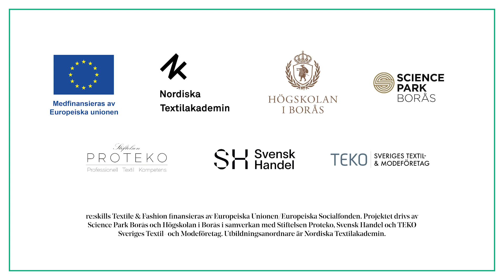Panelsamtal om framtidens hållbara konsumtion - projekt re:skills Textile & Fashion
Hur kan vi få till en köpfest utan baksmälla? Hur kan vi göra det hållbara attraktivt och hur kan vi göra hållbart till norm?

Lyssna gärna på panelsamtalet om framtidens hållbara konsumtion med paneldeltagarna: Emma Sundh, Journalist/författare, klimataktivist och medgrundare till Klimatklubben; Henric Barkman, projektledare Klimatneutrala Karlstad och medgrundare till Swinga samt Inger Ängeflod, Vd Akazia, Passion for fashion. Det blir ett samtal som tar upp vad vi som konsumenter kan göra, vad kan enskilda butiksägare kan göra och vad som mer behövs för att vi ska kunna ställa om. Panelsamtalet modereras av Maria Lagerman, konsult inom cirkulära koncept och affärsutveckling. Samtalet är inspelat i oktober 2022 i en MQ MarQet butik i Karlstad.

Detta är del 2 av en serie av tre panelsamtal inom ramen för  ”Kompetenssatsningen re:skills textile and fashion som under två år har erbjudit kvalitativa, kompetenshöjande insatser till hela mode och textilbranschen. I december 2022 tar projektet slut. De slutsatser och erfarenheter som dragits under projektets gång är många och intressanta. En av de mest framträdande är att framtidens handel av mode, textil och skor kommer att kräva nya kompetenser inom hållbar konsumtion och cirkulära affärsmodeller. Därtill krävs en utveckling av de fysiska handelsplatserna som stimulerar dessa nämnda områden.

Panelsamtalen behandlar just detta. De är inspelade i Malmö, Karlstad och Umeå och finns tillgängliga för alla, oavsett tidigare deltagande i projektet eller inte.